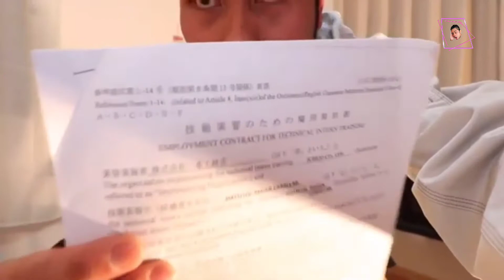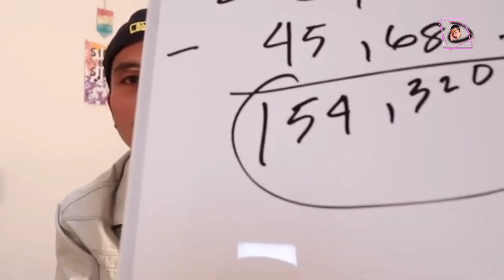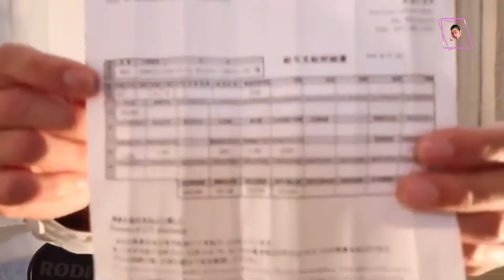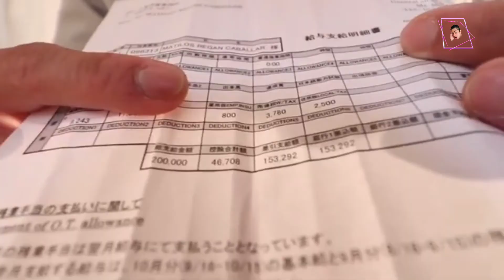Sahud ng Pinoy Heavy Equipment Operator sa Japan 2020-2021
BASIS:

All information comes from our signed contract here in Japan as Heavy equipment Operator Intern Trainee Dozing Work Category.